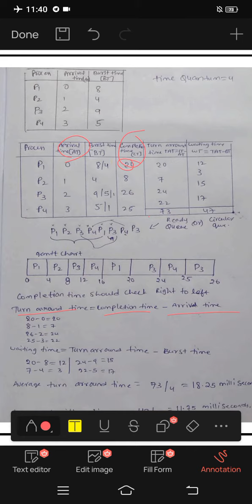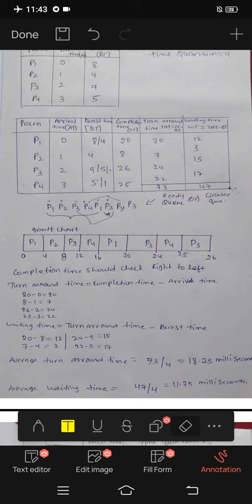jntuh r18 os unit2 rr round robin scheduling algorithm very important 😍👍💯